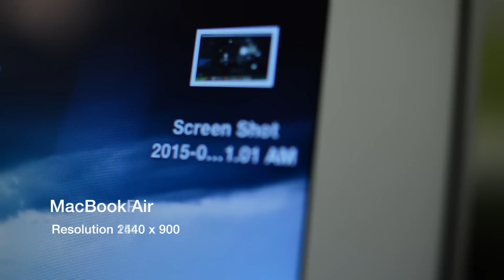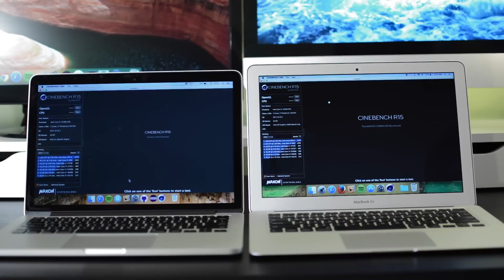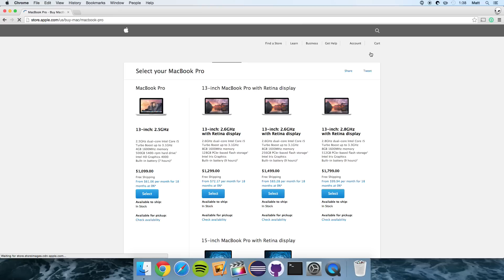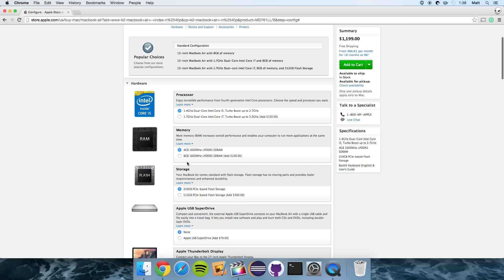Top Reasons To Buy Retina MacBookPro Over MacBook Air!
Watch to find out if the MacBookPro with Retina Display is for you! An in depth comparison covering speed / power, displays, connectivity and more!

Check out the top reasons the MacBook Air beats the MacbookPro and watch Answered Tech's video